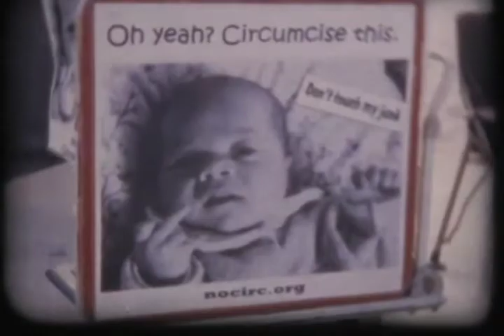Flog (film blog) #1 - LA Livin'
This spring semester I left the snowy hills of Ithaca to live, study, and intern out in Los Angeles. I brought my Nana's old Kodak Brownie 8mm movie camera. I'm glad I did.